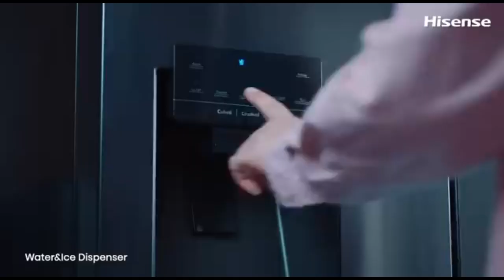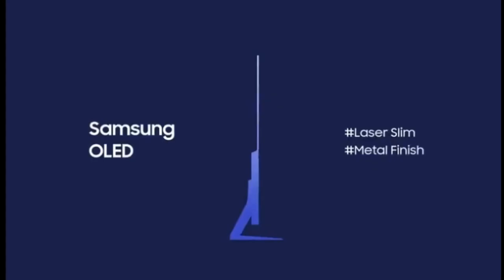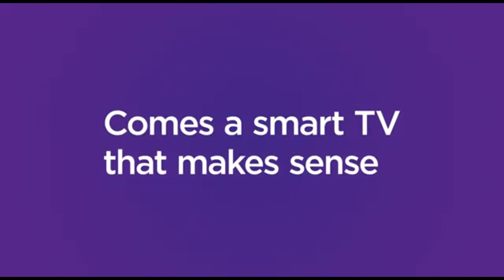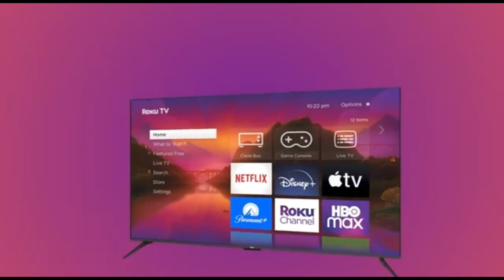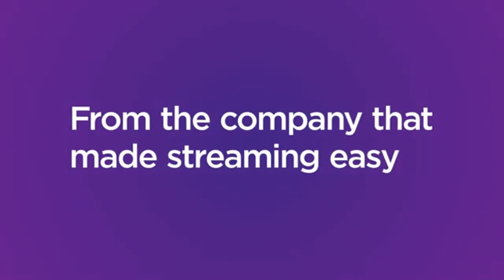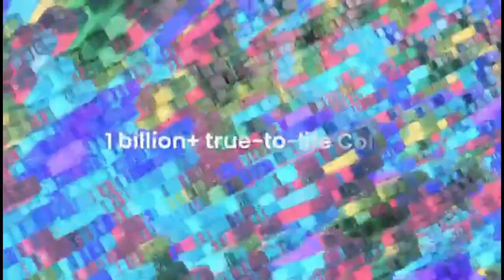Top 5 Best Bedroom TVs of 2024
➜ Links to Top 5 Best Bedroom TVs of 2024 we listed in this video:

Table of Contents:
0:00​​​​ -Top 5 Best Bedroom TVs of 2024
1:11​​​​ - Top 5 Best Bedroom TVs of 2024
2:05​​​ - Top 5 Best Bedroom TVs of 2024
2:55​​​​ - Top 5 Best Bedroom TVs of 2024
4:10​​​ - Top 5 Best Bedroom TVs of 2024
5:20​​​​ - Top 5 Best Bedroom TVs of 2024
6:15 -Top 5 Best Bedroom TVs of 2024
7:01 - Top 5 Best Bedroom TVs of 2024
8:11 - Top 5 Best Bedroom TVs of 2024

2023 5 Best PS5 TVs